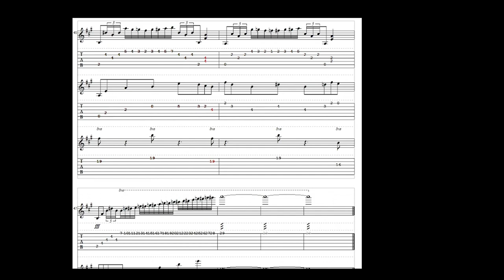16 - Goku's Bells (Bonus Track)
Sixteenth song and bonus track on "Goku Land" (2007) made using PowerTab software.